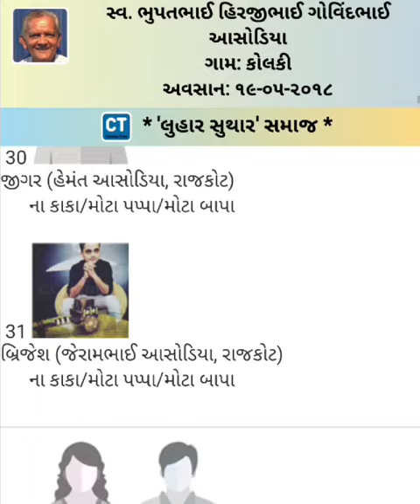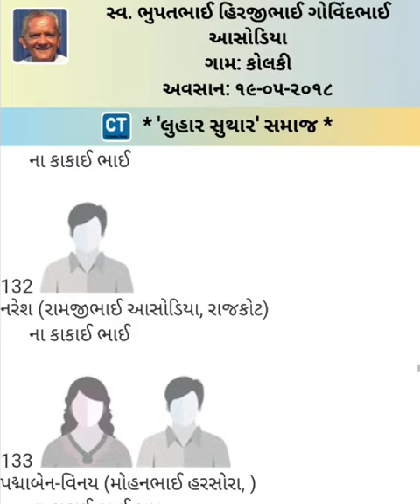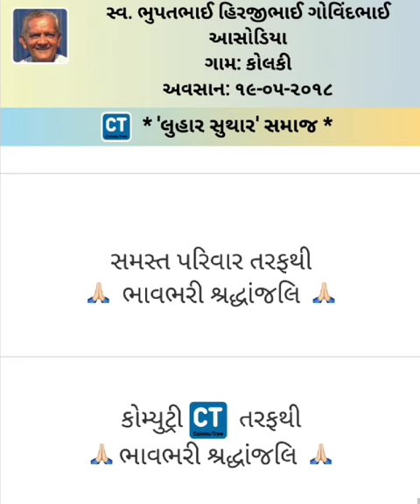Punyatithi: Bhupatbhai Hirjibhai Aasodia - 19 May 2018